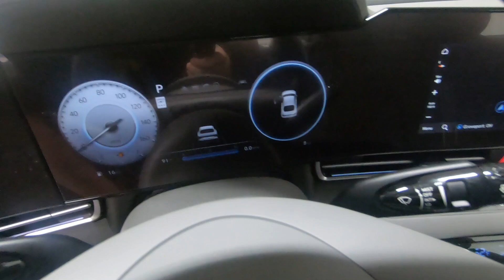New 2024 HYUNDAI ELANTRA SEL Car For Sale In Columbus, OH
Please visit Ricart Hyundai to view this New SERENITY WHITE 2024 HYUNDAI ELANTRA SEL for sale near Columbus, Ohio.

Stock #: HCR1280

Description:
2024 HYUNDAI ELANTRA SEL
Choose Ricart for an incredible deal on this Hyundai ELANTRA SEL. The model is equipped with a 2.0 L engine, 1-Speed CVT w/OD transmission, and is finished in White paint. No matter what you're looking for in a vehicle, you can be sure that our sales department will help you find the perfect model for your life. Our finance experts are prepared to help you find the lease or finance program that works best for you. We're located at 4255 S Hamilton Road in Groveport, OH 43125, just a short trip away from Columbus, Central Ohio, and .